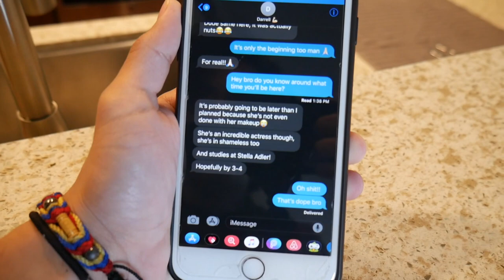SURPRISING MY ROOMMATE WITH GIANT TARANTULA!! (PHOBIA)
In today’s video I decided to prank my new roommate with his biggest fear, spider man.. or wait spiders. I also moved to LA. And I tried In-N-Out for the first time!
Want to be the shoutout at the end of my videos!? Just turn on my post notifications!
People in this video:
Darrell:
Valentina:
Jesse and Holly:
I post every week!
Mindless Behavior - Mrs. Right
Do you guys want me to get the snake next?? I’ll hit up some of my old high school friends!!